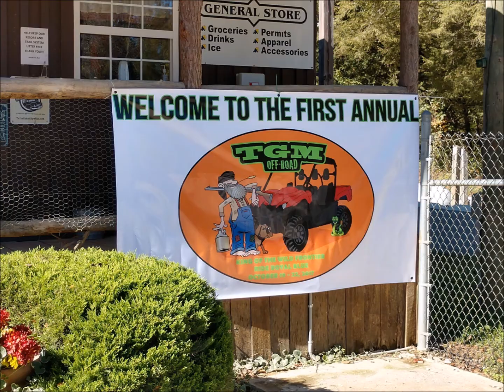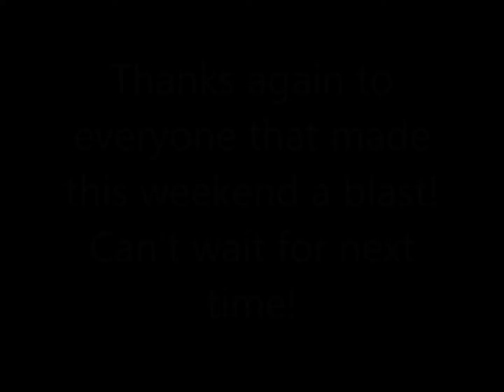TGM Offroad @ Ride Royal Blue Oct '17 Part 4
TGM Offroad Kings of the Wild Frontier Ride Royal Blue